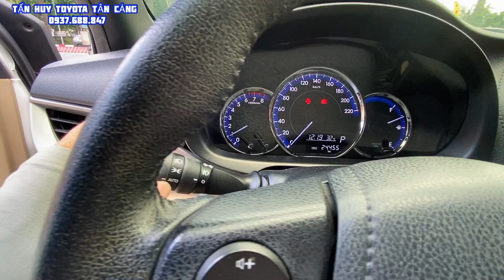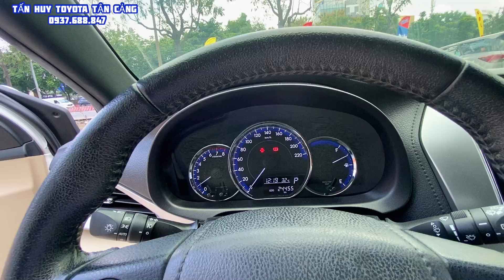Xe Toyota Yaris G 2018, mẫu mới 2019, lướt 24000 km tại Toyota Tân Cảng | Toyota Yaris 1.5G 2018